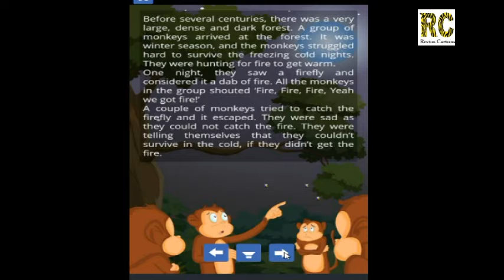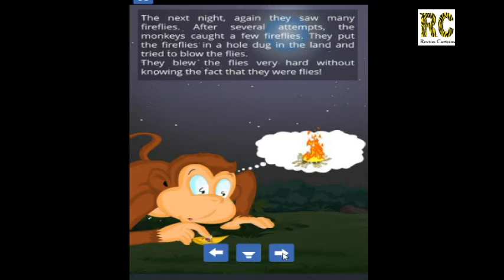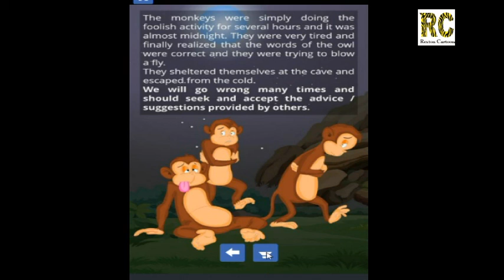The Foolish Monkey moral story for kids | Rexton Cartoon